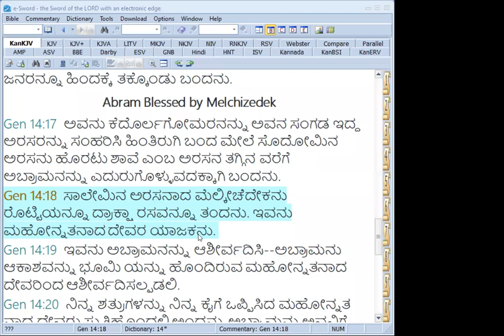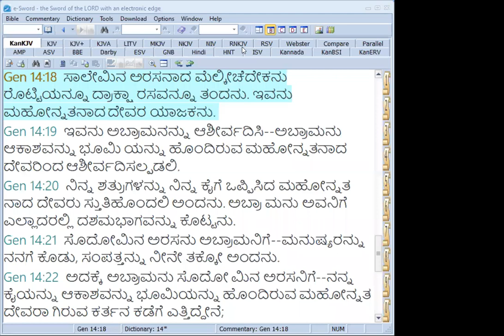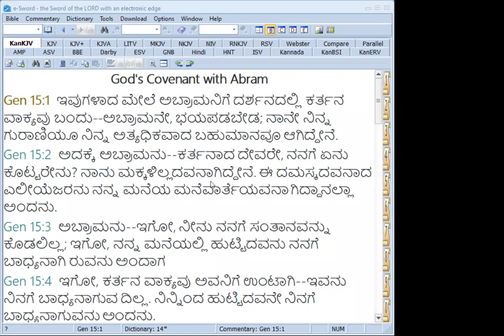ದಶಮಾಂಶವು ನಿಮ್ಮ ಜೀವವನ್ನು ಅರ್ಪಿಸುವುದಾಗಿದೆ! ಹೇಗೆ? (ಅಬ್ರಾಮನು ಮೆಲ್ಕೀಚೆದೆಕನಿಗೆ ದಶಮಭಾಗವನ್ನು ಕೊಟ್ಟನು).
ಆ.ಕಾಂಡ 14:20 "ಅಬ್ರಾಮನು ಮೆಲ್ಕೀಚೆದೆಕನಿಗೆ ಎಲ್ಲಾದರಲ್ಲಿ ದಶಮಭಾಗವನ್ನು ಕೊಟ್ಟನು."

ಪ್ರಾರ್ಥನೆಗಾಗಿ ಸಂಪರ್ಕಿಸಿ:- 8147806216, 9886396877, 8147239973, 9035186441, 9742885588
 “ನಮ್ಮ ಪ್ರಭು ಯೇಸುಕ್ರಿಸ್ತರು ಪ್ರಾರ್ಥನಾ ತಂಡ, ಮೈಸೂರು.” Jesus Christ Is Lord Ministry, Mysore